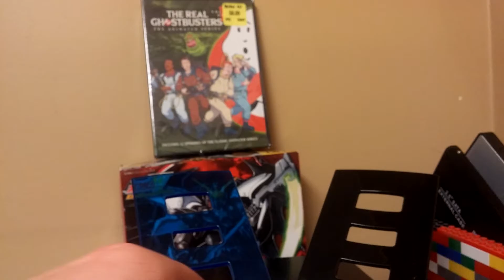Ecto Minis Review And Opening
Got some sweet ecto mini figure action